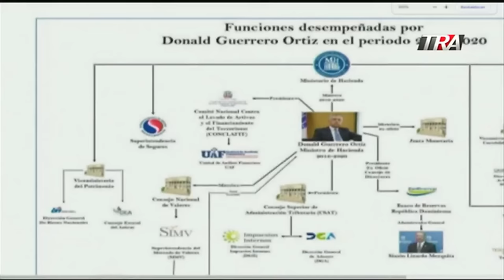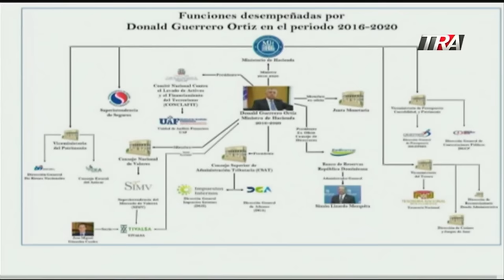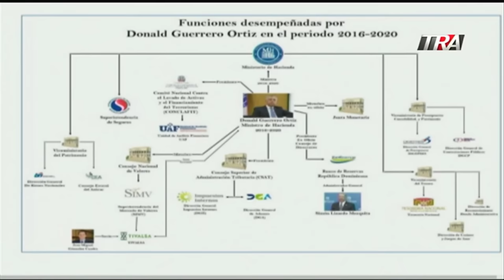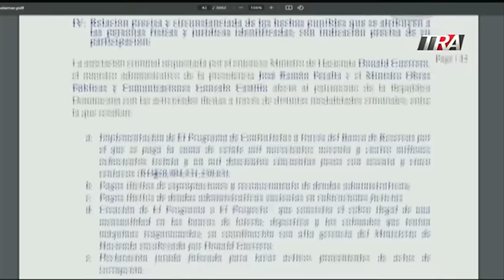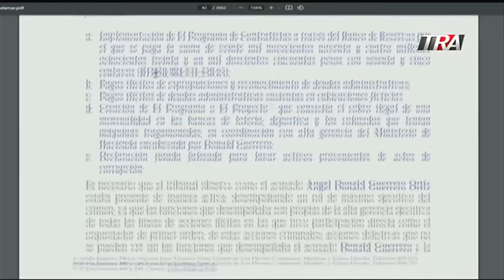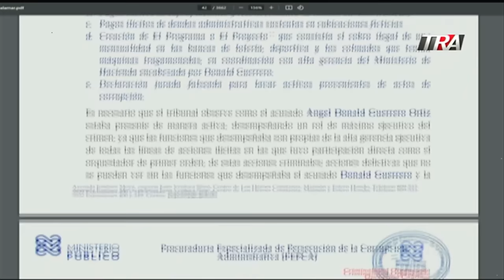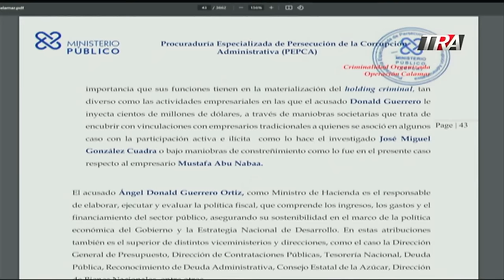Nuevas figuras y empresariado en acusación caso Calamar